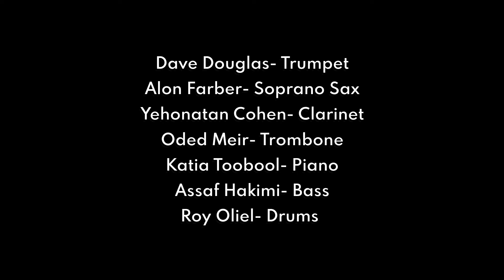"Persistence of Memory"- Alon Farber Hagiga feat. Dave Douglas, Jerusalem Jazz Festival, June 2023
"Persistence of Memory", written by Dave Douglas,  is performed here by the Alon Farber's Hagiga ensemble at the Jerusalem International Jazz festival
The show took place at the main stage of the festival, in front of a crowd of 1200 people
Beautiful and expressive, the band is very tight and there is great communication between the players
Wonderful solos by Dave Douglas and Oded Meir
Players are:
Dave Douglas- Trumpet
Alon Farber- Soprano Sax
Yehonatan Cohen- Clarinet
Oded Meir- Trombone
Katia Toobool- Piano
Assaf Hakimi- Bass
Roy Oliel- Drums